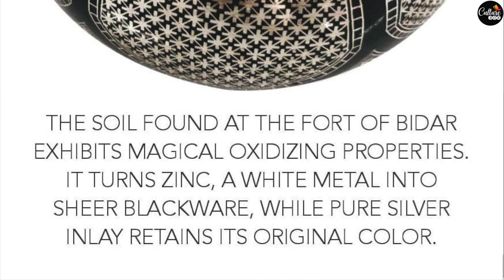Bidri Handicraft Karnataka - 100% Original Silver Wire Inlay in Bidri Artwork , Karnataka G.I Tag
Bidri Handicraft Karnataka - Original Silver Wire Inlay in Bidri Artwork , Karnataka G.I Tag
We are travel cum culture hunt vloggers Ashish and Rupali who are regressively working for upliftment of Artisans and Craftsmen by Promoting them through our channel CULTUREBOX.
So this vlog is based on our handicraft and handloom series where we are  exploring the Bidri artwork of Karnataka famous GI Tag  and sharing interesting information on this traditional craft

KHALEEL BIDRI CRAFTS:- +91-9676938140 , 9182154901

 So, Do watch this vlog till end and share it among your Friends !!!

For our other series and vlogs checkout  :-

 It is a small contribution by our team Culturebox to promote & share interesting facts and figures behind our Indian diverse cultural as well as support
makeinindia, localtovocal, and incredibleindia.
Team member :- Ashish , Rupali Kumari

Rupali & Ashish